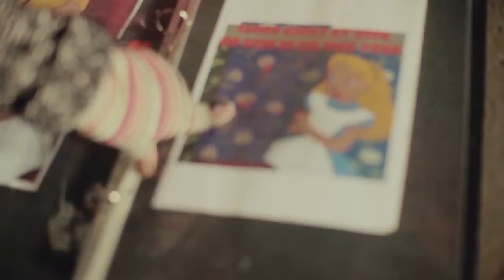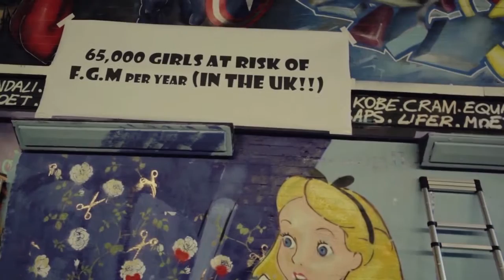Alice against F.G.M By S.o.S- Long version a film by ZigZagZig Productions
I would like to thank Arts at the University of Brighton for supporting such a groundbreaking arts course as the MA Inclusive Arts Practice, which has enabled me to understand the theory and practice of Art for social change. I would like to thank Ayaan from FemmeFierce All Girl Takeover for hosting an event which empowers women whilst supporting a cause which is often overlooked or seen as "not our issue" in the UK. 150 women supported PlanUK's Because I Am A Girl campaign by creating artworks in Leake Street Tunnel. "This campaign focuses on the issues of FGM and forced child marriage. I chose Alice as she represents the archetypal yet stereotypical British girl at the age that young girls are most at risk of this procedure. I was using a statistic for here in the UK, and wanted to put that into perspective. By representing this young blond haired, blue eyed girl holding back a curtain with a sinister hidden message, I aimed to draw attention to the fact that mainstream media coverage in general does not prioritise cases of atrocity and violence that are happening in the heart of our communities, and even less so when we don’t feel that it has anything to do with our idea of “Britishness.” When we look at the government statistics we see that indeed this is a very British problem with 65,000 girls at risk per year in the UK alone."
For more information about what the UK Government have researched and implemented about stopping FGM in the UK visit:
Lastly but not least, thanks to MK at ZigZagZig Productions for putting the short film together and being so patient!

Music credit and copyright is owned soley By Moderat